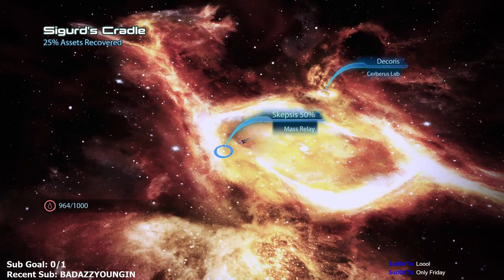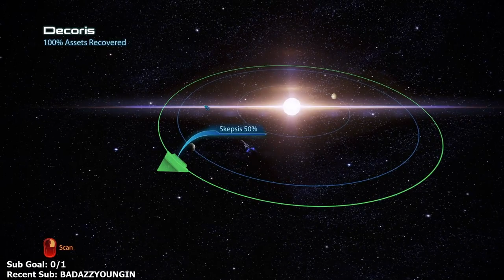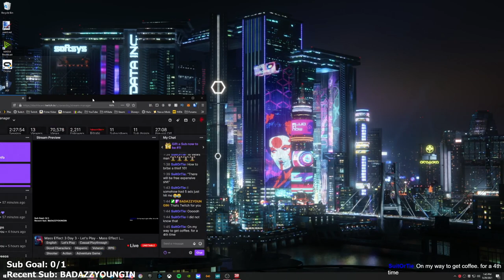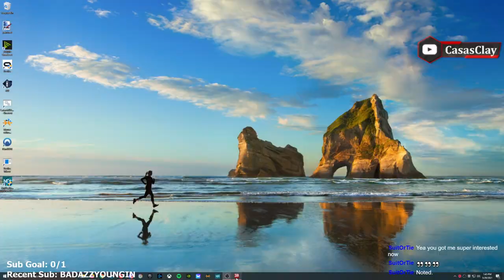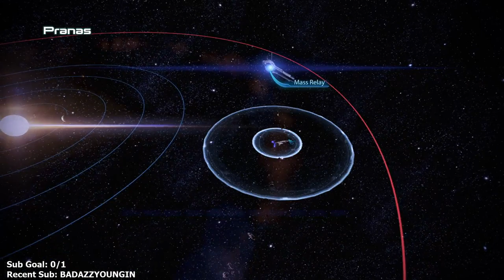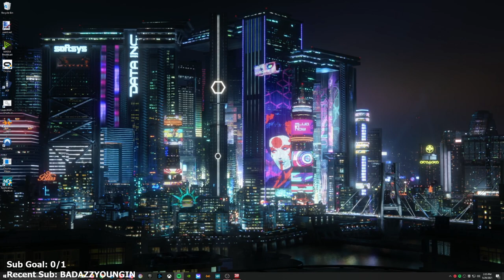Mass Effect 3 Legendary Edition - Part 3 - Let's Play